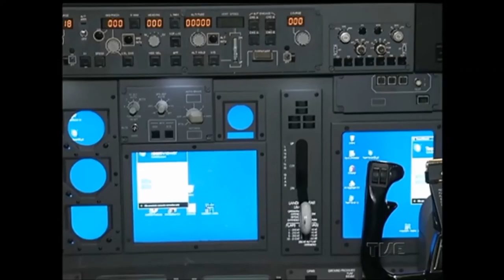Obras desativam o equipamento para visibilidade em dias de nevoeiro no Aeroporto Salgado Filho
Obras no Aeroporto Salgado Filho irão desativar o equipamento que melhora a visibilidade em dias de nevoeiro.